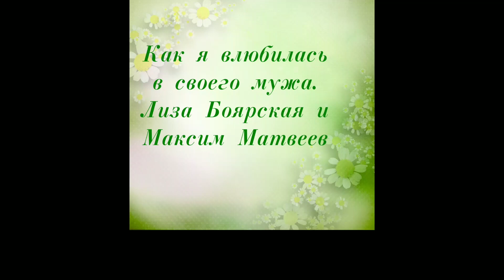Как я влюбилась в своего мужа. Лиза Боярская и Максим Матвеев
Лиза Боярская и Максим Матвеев одна из самых красивых и ярких пар знаменитых актёров